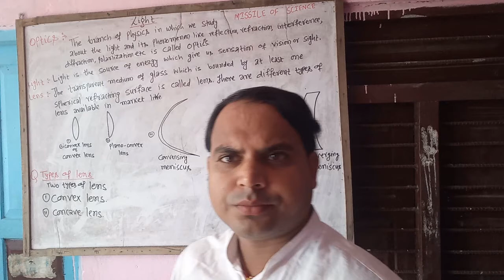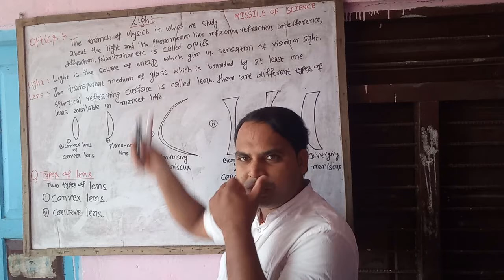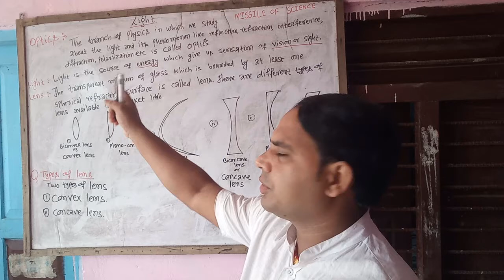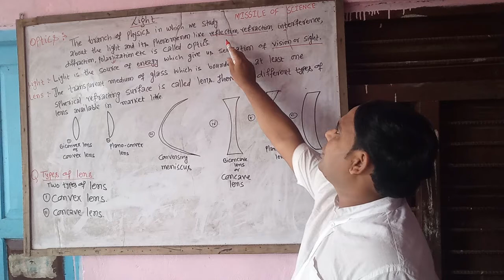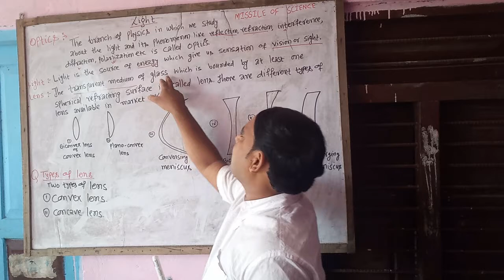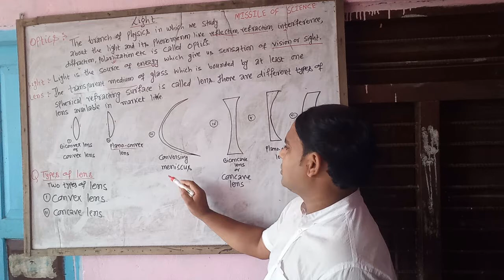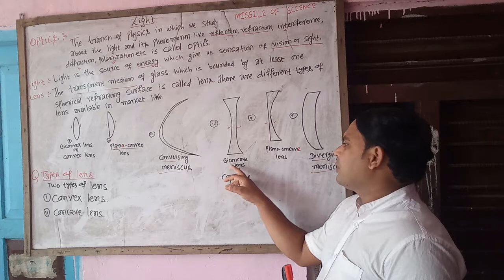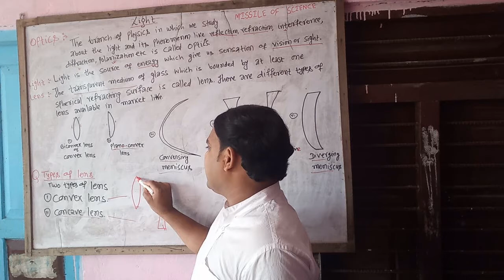Light Lens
What is Optics?
What is  Focus?